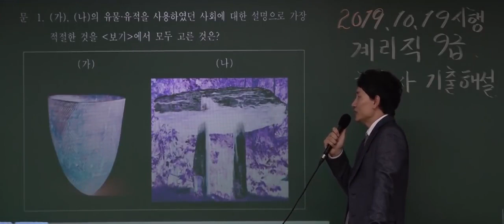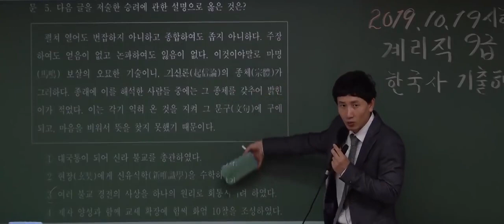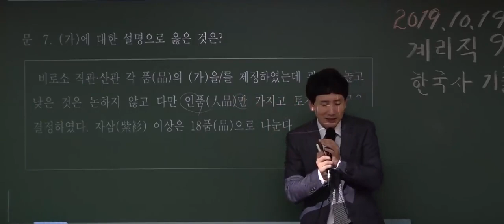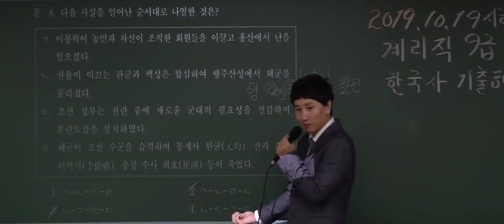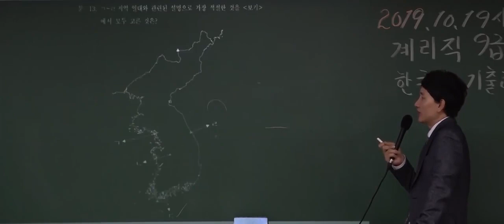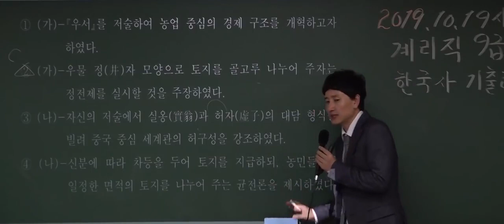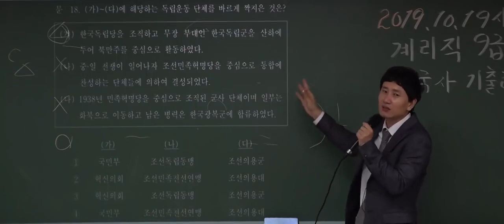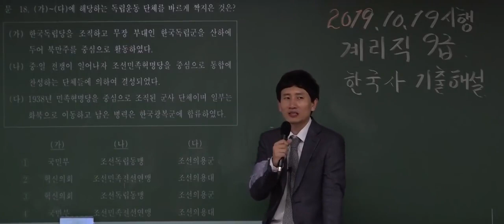[top50] 계리직한국사 전격 해부! 2019 계리직 한국사 기출해설 최초공개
지안에듀 계리직 한국사 김준호 선생님의 2019년도 기출 해설 공개!